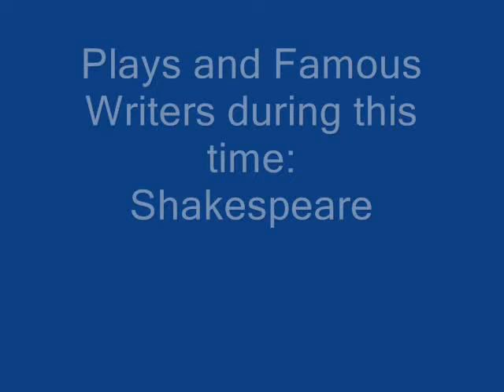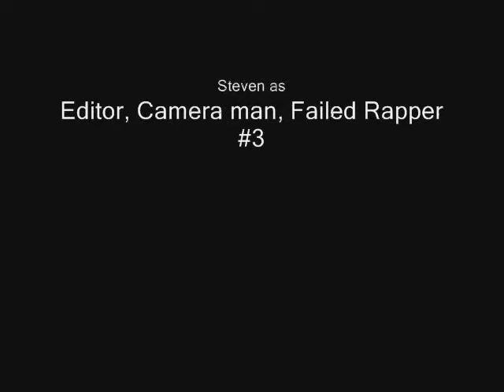The Elizabethan Era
Filmed in Second Period English of University High.
Fail? I think not. But really, this was terrible!